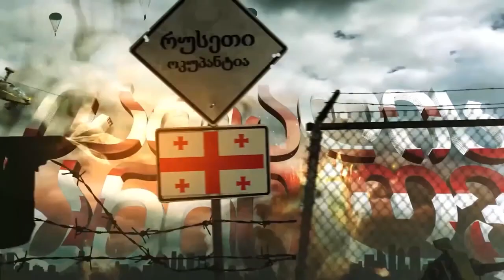12კალ Stoeger M3500 12 Gauge Semiautomatic Shotgun თურქული ნახევრადავტომატური ოფი ,,სტოგერ მ3500''